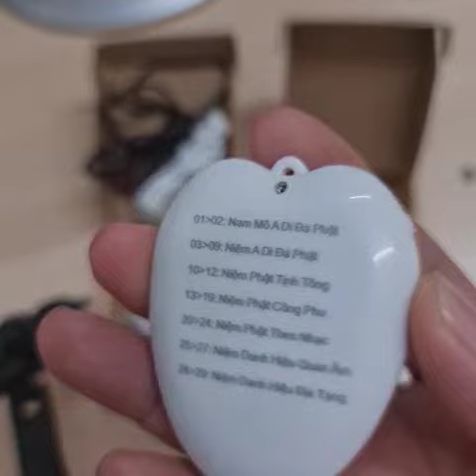Máy Niệm Phật Lá Bồ Đề Mini 29 bài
Máy Niệm Phật Lá Bồ Đề Mini Cao Cấp Có Sẵn 29 bài pháp. Pin sạc dùng liên tục 10 tiếng. Máy chất lượng tốt, kiểu dáng đẹp, trang nhã. Âm thanh khá lớn, to, rõ nét